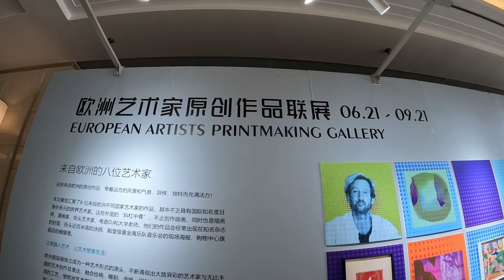北京東三環北路 燕莎商城 崑崙飯店 金茂威斯汀 亮馬橋外交辦公大樓 Lufthansa Shopping City. Kunlun Hotel. Beijing Westin. DRC.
北京東三環北路 燕莎商城 崑崙飯店 金茂威斯汀 亮馬橋外交辦公大樓 Beijing East 3rd Ring North Road. Lufthansa Shopping City. Kunlun Hotel. Beijing Westin Hotel. Liangmaqiao Diplomatic Office Building...